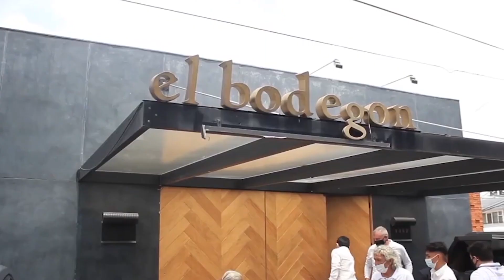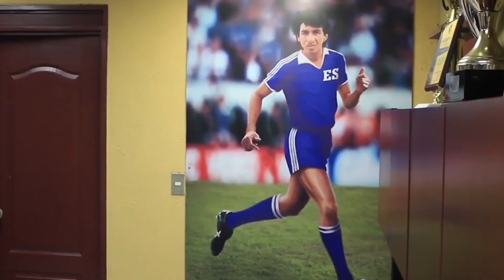El hijo de Mágico González NOS SORPRENDE con un GOLAZO de falta emulando a su padre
Comparamos un golazo de falta del hijo de Mágico González, con otro tanto similar de su padre que marcó hace algunos años

😍 También en TIK TOK!

📸 Aquí puedes seguir la cuenta de apoyo a Mágico González en Instagram!